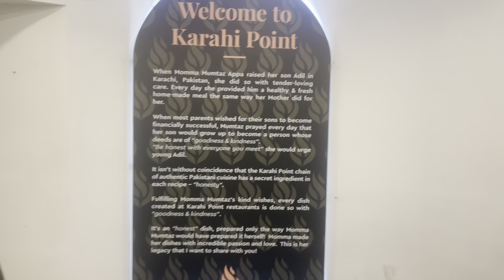Best Pakistani Food in Toronto “ KARAHI POINT “ Restaurant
Karahi Point located in Finch is a top-rated halal Pakistani restaurant in North York. Relaxed & casual option featuring classic Pakistani cuisine